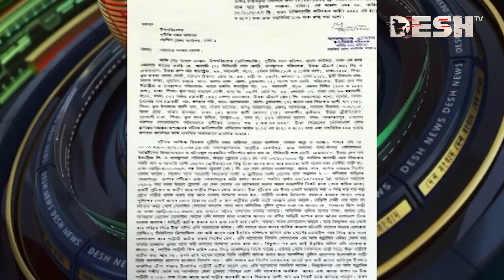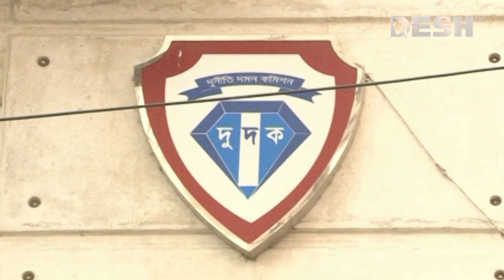সাড়ে ৪ কোটি টাকার অবৈধ সম্পদ, দুদকের মামলা | DUDOK | News | Desh TV